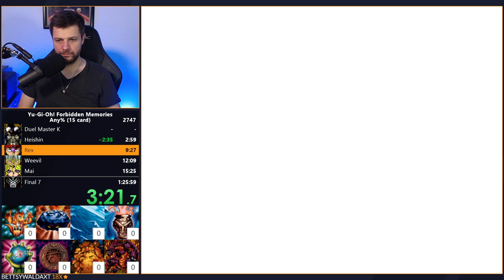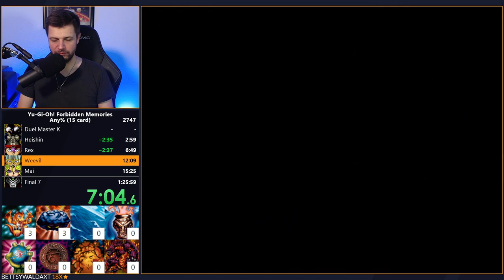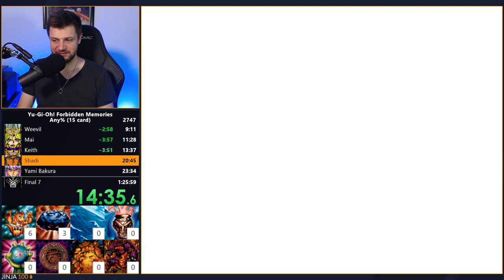1:21:35 • Yu-Gi-Oh! Forbidden Memories, 15-card no manip Speedrun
46 days and a dream.

Run performed on ePSXe 2.0